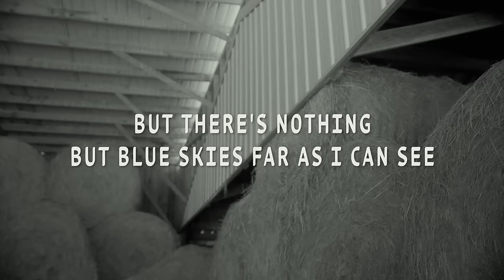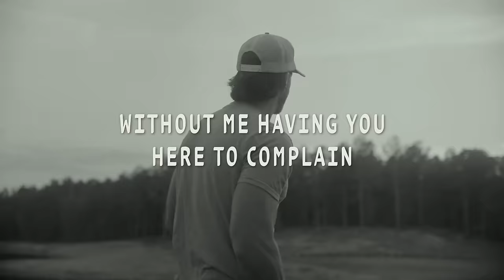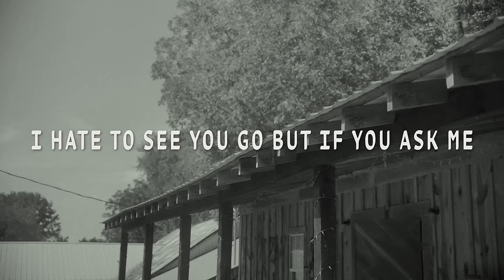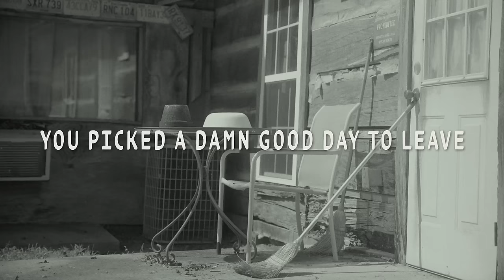Riley Green - Damn Good Day To Leave (Lyric Video)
Music video by Riley Green performing Damn Good Day To Leave (Lyric Video).